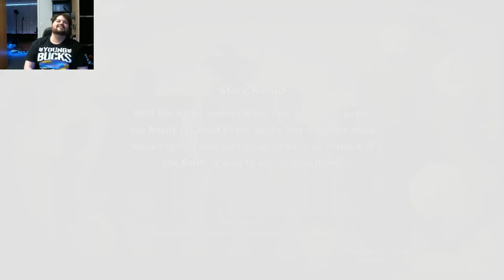Static Rift Plays Dragon Ball Z: Kakarot (DLC) - Part 2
Static Rift Plays DBZ: Kakarot (DLC) - Part 2

After many, many, many, MANY power-up drinks... We might beat Beerus?